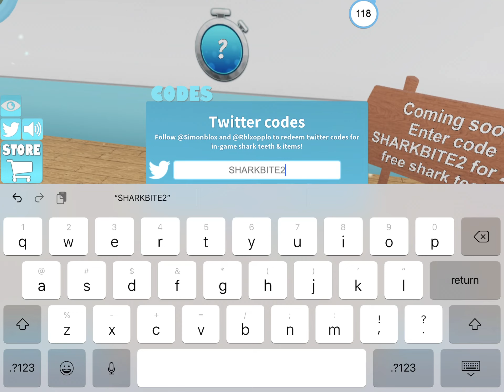Sharkbite but if i die i have to end the video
This didnt take too long